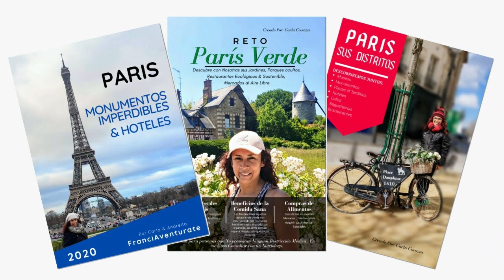Peruanas Contando Nuestra Experiencia de Vivir en Francia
Cada una de Nosotras contamos nuestra Historia viviendo en Francia, tenemos situaciónes diferentes que compartirles, esperemos sea de gran ayuda para todos ustedes.

La Segunda parte de este video lo podran ver en el canal de Latina en Paris Aqui el enlace:

Así mismo les dejamos el Instagram de Mirella @ellamirez

🛎RECUERDA ACTIVAR LA CAMPANITA PARA RECIBIR LA NOTIFICACIÓN DE NUESTRO PRÓXIMO VIDEO 🛎

⭐SOMOS⭐
 Carla & Andreita, Viviendo & Emprendiendo  en Francia. Compartimos Nuestras Experiencias & Aventuras , Recorridos a Pie Creados de una manera Auténtica , Deportiva & Local. Todo sobre Francia como Historia, Cultura, Gastronomía, Deporte, Moda y así mismo Temas sobre Emigrar, Visas, Emprendimiento etc ...

🌞¿TE UNES ?🌞
¿DESEAS RECORRER PARIS JUNTOS CON NOSOTRAS  AL RITMO DE NUESTROS PIES?

💖💖💖Organizamos Nuestros Propios Recorridos en París 💖💖💖 👇
💕Recorridos los más Emblemáticos.
💕Vivencias Parisinas
💕Experiencias Parisinas
💕Paseos con Peques

¿ Deseas Recorrerlo Junto con Nosotras

🌹Profesional en Turismo.